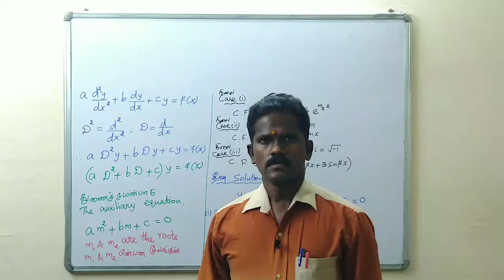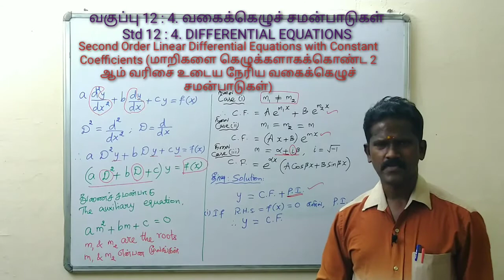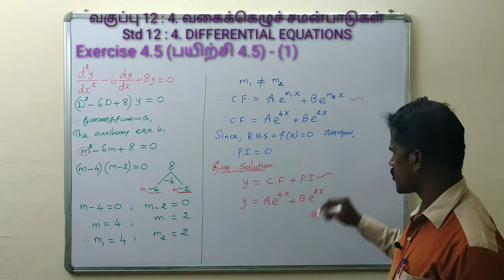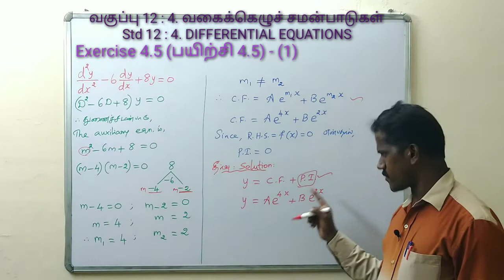12th Std Business Maths Chapter 4 - SECOND ORDER LINEAR DIFFERENTIAL EQUATIONS Exercise 4.5 - (1)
மாறிகளை கெழுக்களாக கொண்ட நேரிய வகைக்கெழுச் சமன்பாடுகள் பயிற்சி 4.5 - (1) BM by BM